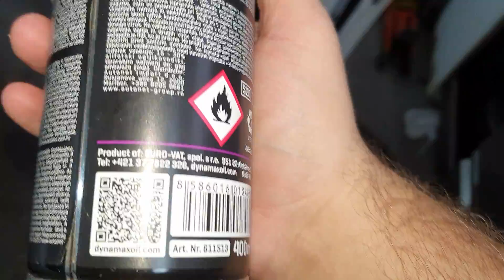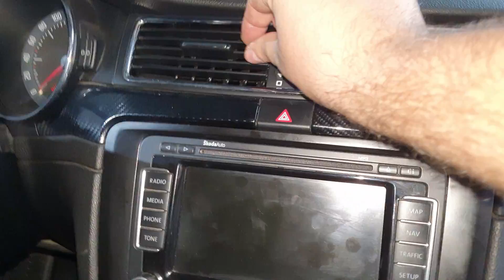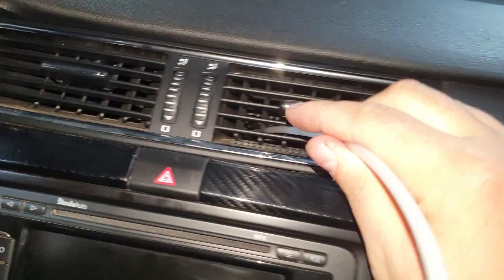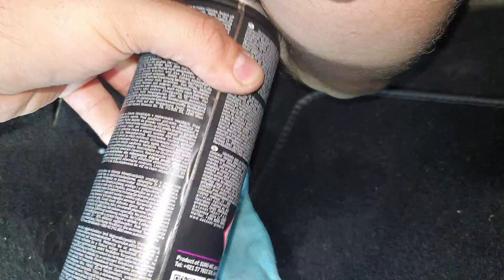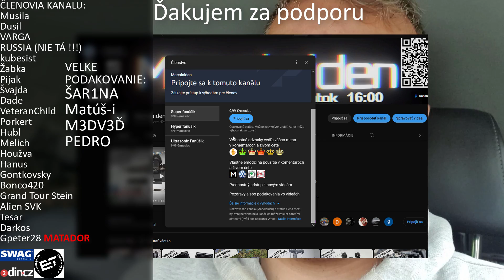Skutočne jednoduché čistenie kúrenia a klimatizacie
Dnes sa pozrieme na čistenie klimatizácie - kúrenia v domácich podmienkach a nezabudneme ani na vývod odtoku

ODPORÚČANÉ VIDEÁ
použité diely:
kabínový filter: 1K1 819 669
vzduchový filter: 1K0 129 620 G
palivový filter: 3C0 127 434
čistič klimatizacie: DYNAMAX DXT8
Kryt palubnej dosky: 3C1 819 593 (musím ju objednať a ísť po ňu !)
0:00 Dnes uvidíte
0:08 Úvod
2:00 Nezabudni odoberať
2:54  demontáž
5:46   postup čistenia
18:40 zaujímavosti
21:18 výsledok
23:52 podakovanie členom kanála